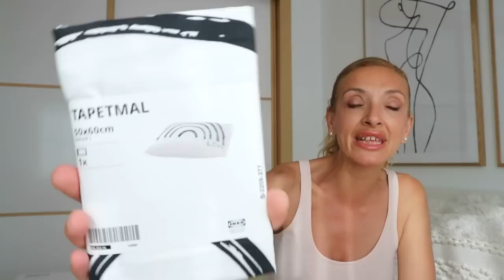SUPER HAUL DE IKEA COMPRAS con muchas novedades para la casa!!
Holaaa, en este Super haul de Ikea, os enseño las últimas compras para mi casa con muchas novedades.

-jarrón cristal
-cuenco decorativo
-planta atificial
-macetero metal
-macetero de ceramica
-funda de cojín topos
-funda arcoiris
-funda nordica
-3 tapers de cristal;